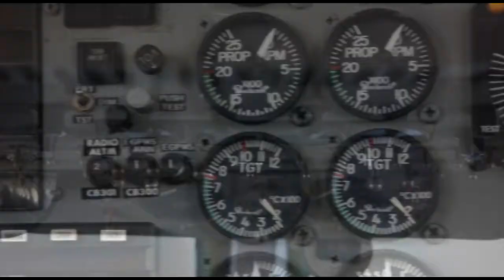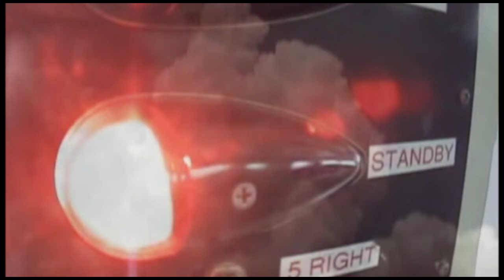Skydive Space Center - 12/24/21 - Brent